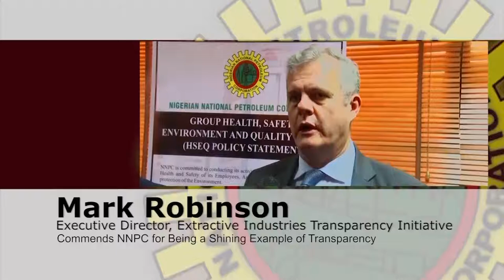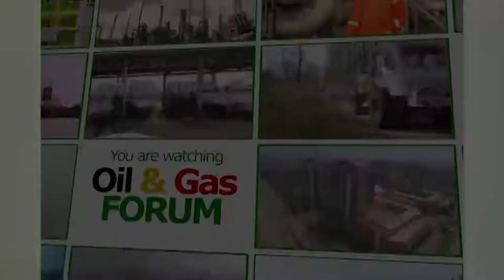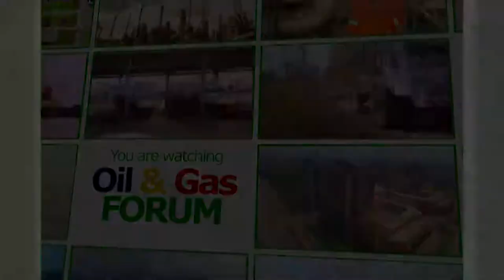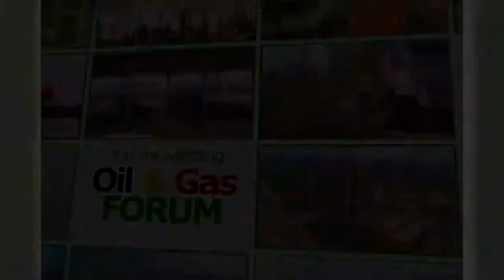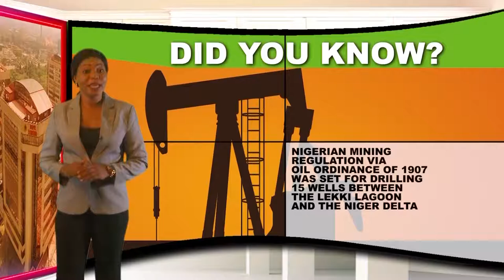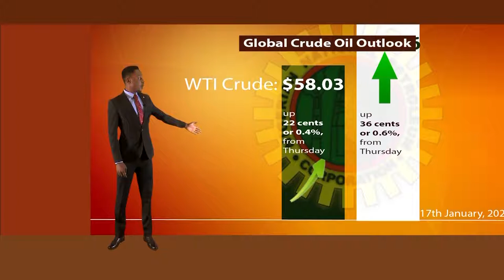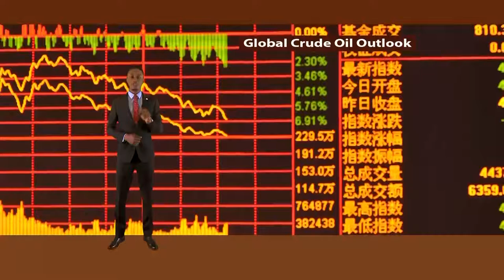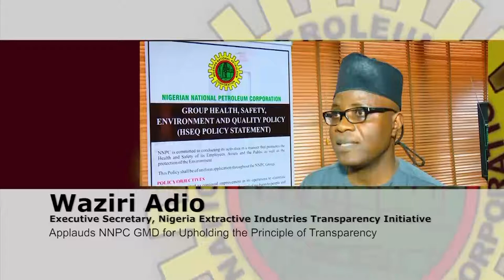Oil & Gas Forum Jan 19th 2020